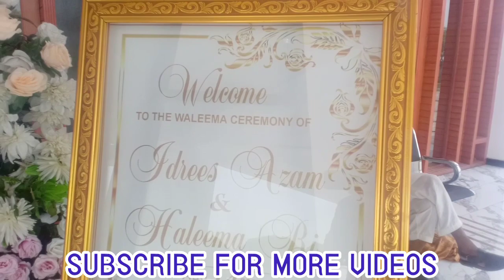Walima of Idrees Azam | Kashmir Marque Dadyal Azad Kashmir | @Idrees_Azam_Official Hashim Ali Ch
Idrees Azam
IDREES AZAM
Idris azam
Idrees Azam Wedding
IDREES AZAM WEDDING
Idrees Azam Marriage
Idrees Azam Shadi
Idrees Azam ki Shadi
Idrees Azam Ki Mehndi
Mehndi of Idrees Azam
idrees azam walima
idrees azam ka walima
Dadyal
Dadyal Tv
Dadyal Azad Kashmir
Dadyal AJK
Dadyal City
Mirpur
mirpur azad kashmir
mirpur ajk
kotli
kotli ajk
kotli azad kashmir
Pounch

Kotli
Kotli AJK
kotli ajk
Kotli Azad Kashmir
District Kotli AJK
View of Kotli AJK
Beautiful View of Kotli
Beautiful View of Kotli AJK
Beautiful View of Kotli Azad Kashmir
History of Kotli AJK
Khuiratta
Khoiratta
Khoiratta AJK
Khuiratta Azad Kashmir
Kashmir
History of Khuiratta AJK
History of Kashmir
Khuiratta
Khoiratta
Khuiratta AJK
Khoiratta AJK
Khuiratta Azad Kashmir
Khoiratta Azad Kashmir
Khuiratta Kotli Azad Kashmir

Dadyal
Dadyal Tv
Mirpur
Mirpur
Mirpur Tv
Mirpuri Boy
Mirpur Song
Mirpoor
meerpur
Mirpur Azad Kashmir
Idrees Azam
Idrees Azam Marriage
Idrees Azam Weading
Idrees Azam Weding

Gulbar Khan
Khuiratta
Kotli
Khuiratta AJK Marriage
Azad Kashmir Khuiratta Marriage
saqib nawaz kashmiri
saqib nawaz
saqib nawaz tv
kashmii bethak
kashmir ty
kashmiri naat
kashmir news
kashmi songs
kashmir vlog
kashmir beauty
kashmir ravel
kashmi rounders
kashmir
azad kashmir
azad kashmir news
azad kashmir election
azad kashmir pakistan
azad kashmir song
azad kashmir prime minister
azad kashmir election news
today
azad kashmir news live
ajk squad official
ajk entertainment funny
videos
ajk news live
ajk videos
ajk news
ajk entertainment
jk youtube channel
ajk new prime minister
ajk waseemyt
ajk news live today
irfan zafar interview
irfan zafar kashmir
tv
irfan zafar
irfan zafar and
shahid soldier
irfan zafar vlogs
irfan zafar laghari
raja irfan zafar
akhtar kashmir
akhtar kashmir wala
akhtar kashmirwala
akhtar kashmirwala official
akhtar kashmii
akhtar kashmir wala official
channel
akhtar kashmir
akhtar kashmiri official
idrees azam
idrees azam official
idrees azam song
idrees azam new song
idrees azam vlog
idrees azad
idrees azam wedding
idrees azad lectures
idrees azam dadyal
idrees azam engagement
Khoiratta
Kotli
Bagh
Seri
Gurrah
Hashim Ali Ch
Hashim Ali Ch
Hashim Ali
Ali Hashim

کوٹلی
کوٹلی آزادکشمیر
کھوئی رٹہ
ڈدیال
میرپور